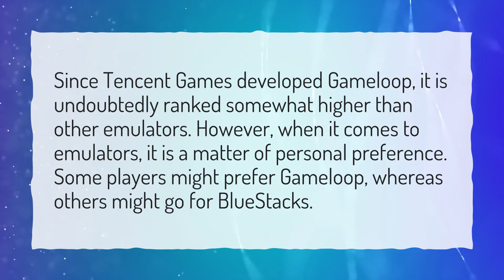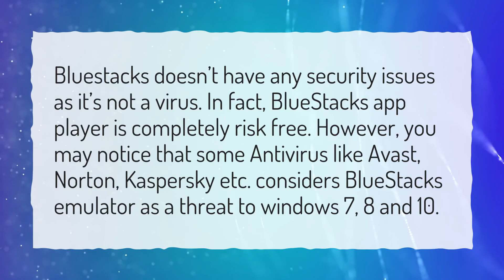Can you get banned for using BlueStacks?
More About Bluestacks • Can you get banned for using BlueStacks?